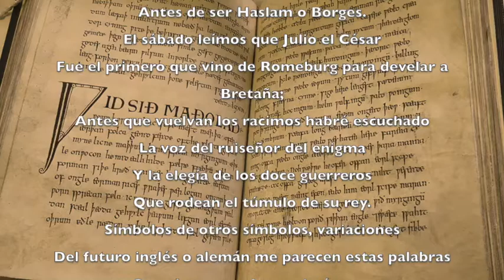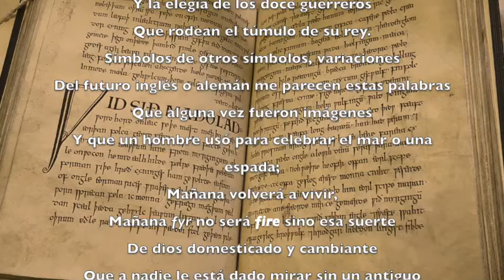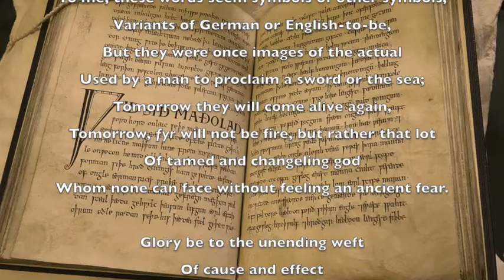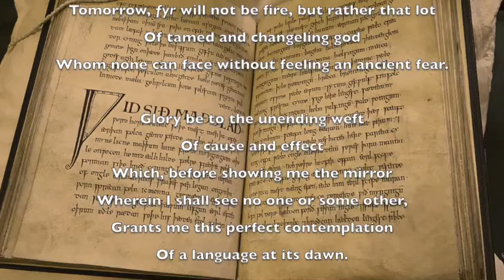"On Embarking on a Study of Anglo Saxon Grammar" by Jorge Luis Borges, read in Spanish and in Englis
This translation dedicated to Christina Von Nolcken, who taught me Old English as a callow undergraduate, and subsequently guided me through the text of Beowulf with consistant brilliance and heroic patience.